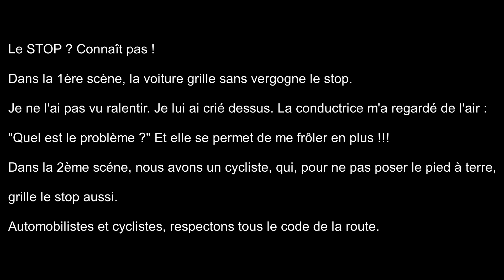Dashcam à vélo n°3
Une auto grille un stop et manque de me renverser et un cycliste en grille un aussi.